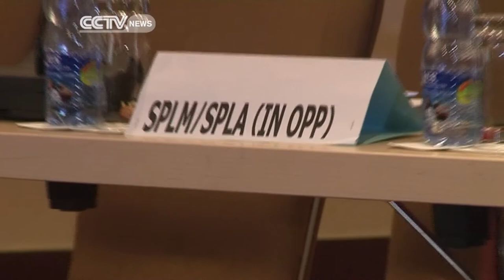South Sudan Talks in Slow Progress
Talks to end the crisis in South Sudan continue to falter.They were due to get underway in Addis Ababa on Friday but delegates from the chief opposition group stayed away. CCTV's Girum Chala reports.